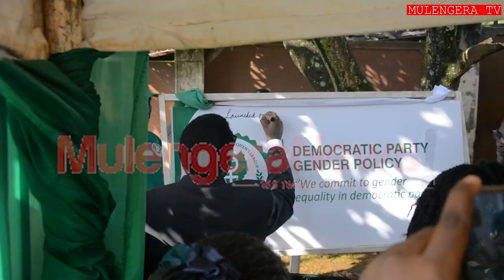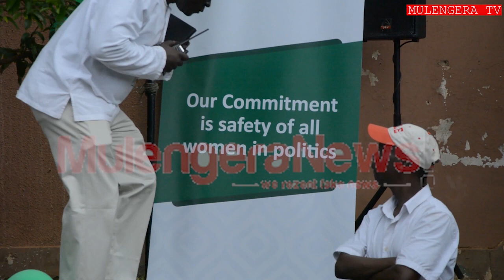Key NRM babe tips opposition women on how to de-tooth M7